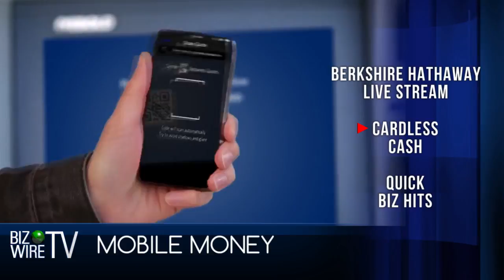Biz Wire TV - February 19, 2016 (Business Wire)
Topics covered: Warren Buffet/Berkshire Hathaway, New "card-less cash" ATM's, Ford SUV's,  Garmin, Viacom/Snapchat deal, Burger King, NY Fashion Week, Tommy Hilfiger, American Eagle, and more
Business Wire in association with Al Roker Entertainment has recently launched BizWireTV, a twice-weekly digital show.

“This is an exciting change for Business Wire and Al Roker Entertainment is eager to extend this already trusted brand by producing these shows,” said Tracie Brennan, evp of Al Roker Entertainment.

This is just the latest side project for Roker, who spends the first several hours of his day (and into the evenings some days) at NBC News. He is also host of the Weather Channel’s first mobile weather show, The Lift, and he recently launched Roker Labs, a new venture that taps the potential of livestreaming apps.

Founded in 1961, BusinessWire was acquired by Warren Buffet’s Berkshire Hathaway in 2006. This is the company’s first foray into digital video. The host of BizWireTV is Erin Ade, who previously hosted a show on RT America.
Executive Producer: Amy Feller @AmyFeller
Partners: @BusinessWire @ErinAde
Follow on Meerkat and Periscope @Rokerlabs and @AlRoker